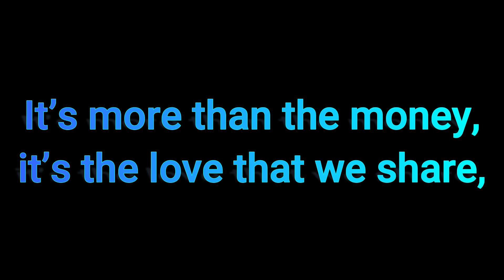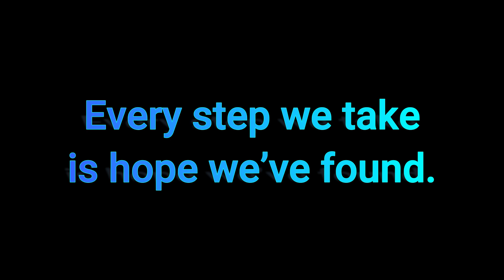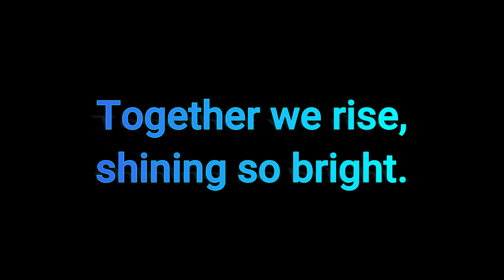ALS Walk 2024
I wish i would have taken pictures.